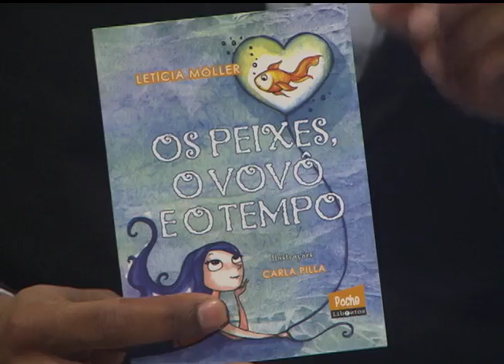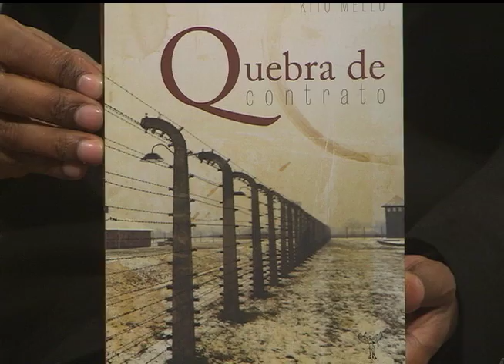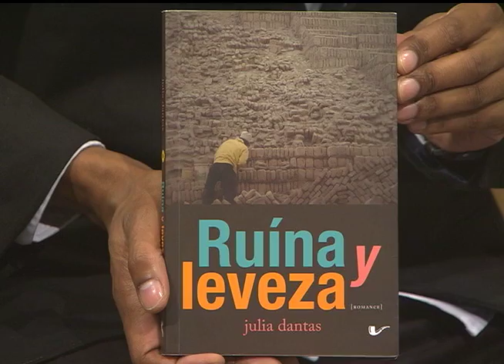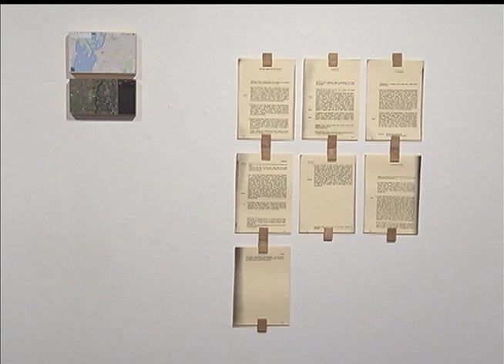Estação Cultura | TVE - TransePoesia - 13/07/2015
Nesta edição, recebemos o projeto TransePoesia no estúdio. Juçara Gaspar e Luciano Alves nos apresentam esse trabalho musical, que tem apresentação nessa sexta-feira, na Casa de Teatro.
Confira as três exposições em cartaz na Casa de Cultura Mario Quintana, dentro do terceiro período expositivo do Prêmio IEAVI de Incentivo à Produção de Artes Visuais. Confira os trabalhos de Alexandre Copês, Emanuel Monteiro e Lívia dos Santos.
Ainda batemos um papo com a escritora Julia Dantas, que lança o livro "Ruína Y Leveza" na quarta-feira, na Livraria Palavraria. Tem mais literatura com as dicas do jornalista e escritor Luís Dill, da rádio FM Cultura - 107.7.